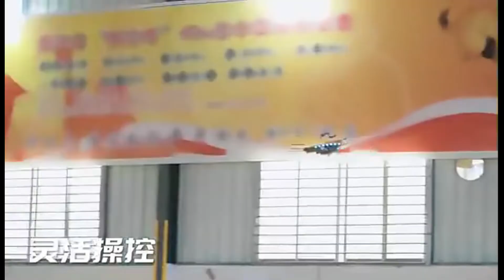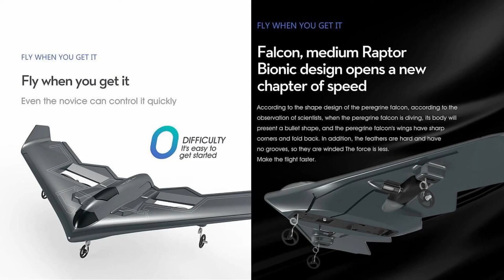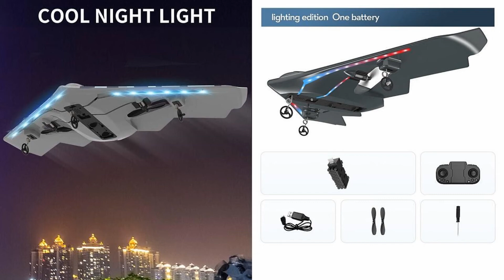LSRC Stealth B2 Bomber Low Budget Drone – Just Released !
LSRC introduced Stealth B2 Bomber Low Budget Drone for beginners. Please refer to below Ad: